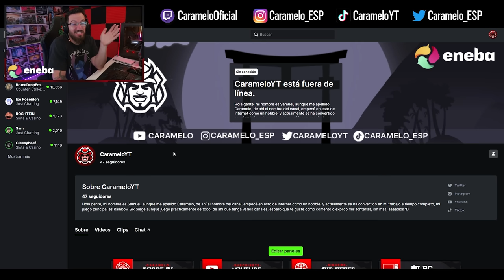*NUEVO ERROR* PASA por UNA VENTANA que NO EXISTE | Caramelo Rainbow Six Siege Gameplay Español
✅ *NUEVO ERROR* PASA por UNA VENTANA que NO EXISTE en este Gameplay de Rainbow Six Siege español en Dread Factor del año 8 de R6.